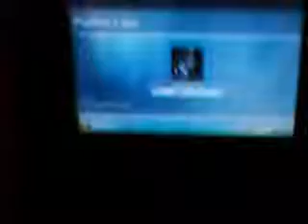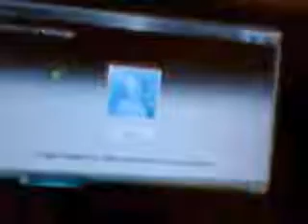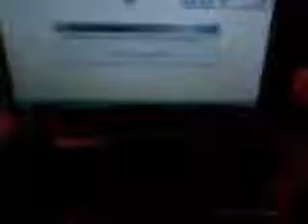windows vista on psp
windows vista on psp its pretty cool.